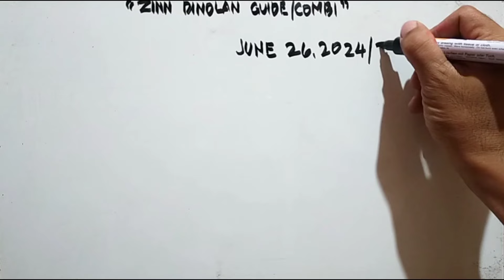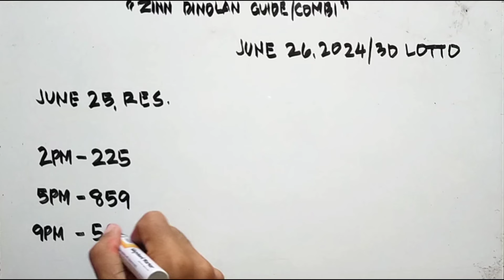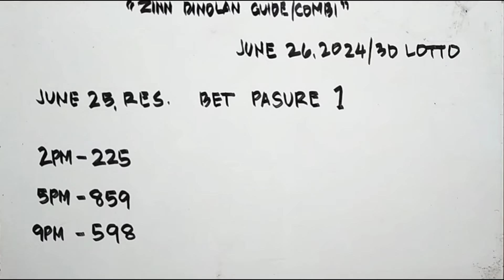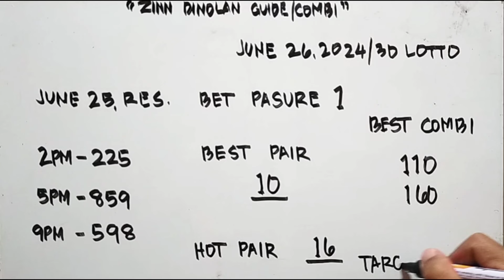today's 3D Lotto best guide pair and probables || June 26, 2024✅✅💯💯